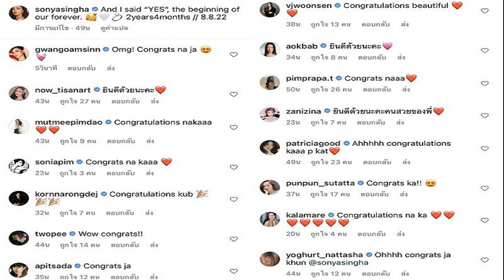เซย์เยสอีกคู่ แคท ซอนญ่า นางเอกช่อง 7 ถูกแฟนหนุ่มนักธุรกิจคุกเข่าขอแต่งงาน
ขอแสดงความยินดีกับนางเอกสาวสวย แคท-ซอนญ่า สิงหะ จากช่อง 7 ที่ถูกแฟนหนุ่มนักธุรกิจคุกเข่าขอแต่งงานเป็นที่เรียบร้อยเมื่อวันที่ 8 ส.ค. ที่ผ่านมา บรรยากาศเป็นใจ เต็มไปรอยยิ้มปลื้มปิติ สุดโรแมนติก โดยทั้งคู่นั้นคบหาดูใจกันมา 2 ปี 4 เดือน ก็สละโสดเตรียมเป็นว่าที่เจ้าสาวอีกราย
โดย แคท ซอนญ่า โพสต์รูปคู่หวาน เป็นโมเมนต์คุกเข่าสวมแหวนเพชรเม็ดโต เขียนแคปชั่นเป็นความทรงจำแสนพิเศษกับแฟนหนุ่มที่รัก And I said “YES”, the beginning of our forever. 2years4months 8.8.22
ท่ามกลางความยินดีจากเพื่อนๆ ในวงการบันเทิงต่างเข้ามาอวยพร อาทิ นาว ทิสานาฏ, เบลล่า ราณี, โต้ง ทูพี, เนย ปภาดา, ไมค์ ภัทรเดช, วุ้นเส้น วิริฒิพา, มัดหมี่ พิมดาว, ปันปัน สุทัตตา, แพทริเซีย, พิม พิมประภา, ซานิ นิภาภรณ์, กุ๊บกิ๊บ สุมณทิพย์ ฯลฯ
ขอบคุณไอจี : sonyasingha